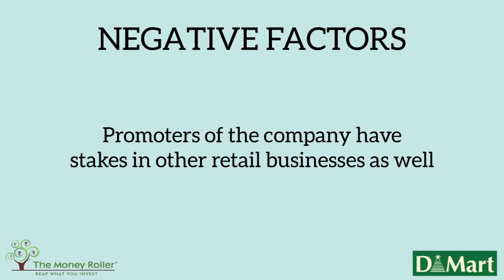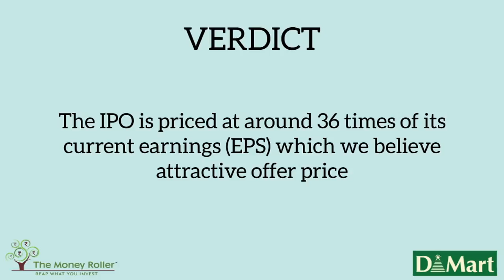Avenue Supermarts Limited (D Mart) IPO explained in 70 seconds! - The Money Roller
A must have stock in your portfolio.